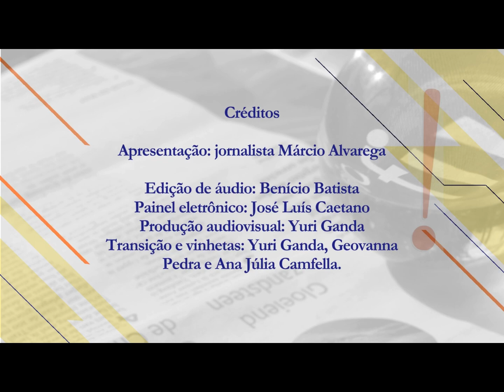Contraponto: O QUE DEVEMOS SABER SOBRE DEPRESSÃO? 11/02/2024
Neste sábado, dia 10 de fevereiro, a partir das 11 horas dentro do programa Trocando em Miúdos pela Rádio Universitária FM no Contraponto um tema:
O QUE DEVEMOS SABER SOBRE DEPRESSÃO?
Dois pontos de vista:
Dra. Mirian Gorender, Professora Associada do Departamento de Neurociências e Saúde Mental da UFBA e
Diretora adjunta da Associação Brasileira de Psiquiatria e conselheira do Conselho Regional de Medicina da Bahia
Cláudia Antonelli - Psicóloga Especialista em Saúde Mental e Psicopatologia da Saúde, Mestre em Psicanálise Clínica pela PUC de São Paulo, Doutora em Ciências pela Clínica médica da Unicamp
A mediação é do jornalista Márcio Alvarenga. Produção de áudio e vídeo Yuri Ganda.
Curta nossa página Programa Trocando em Miúdos no Facebook,Instagram e X.